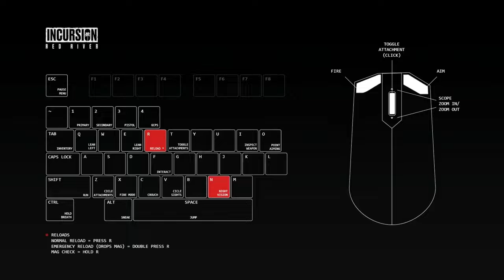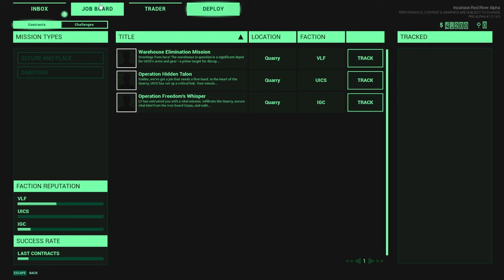It's pretty much a Tarkov PVE single player/co-op game... and I love it! INCURSION RED RIVER